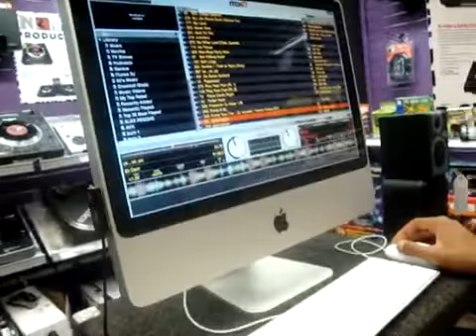50 Cent - OK, You're Right - remix